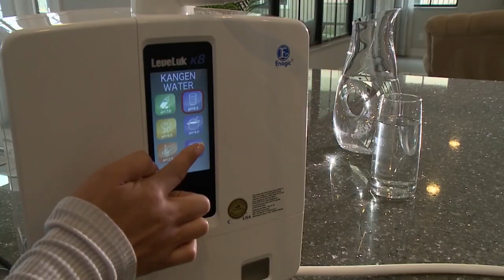KANGEN WATER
The Balancing Act,  kangen water a drinking delicious good quality water. Not all water are created equal. Kangen water have 3 special properties antioxidants, alkaline ionized water and micro-cluster tiny water for faster hydration.